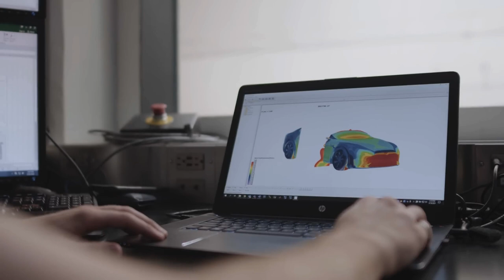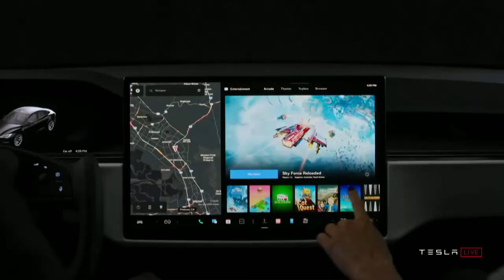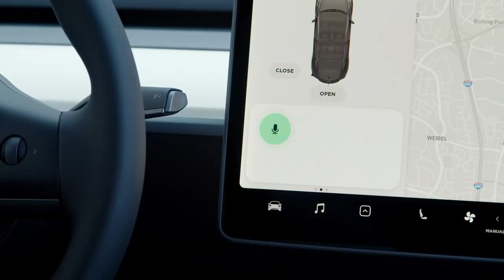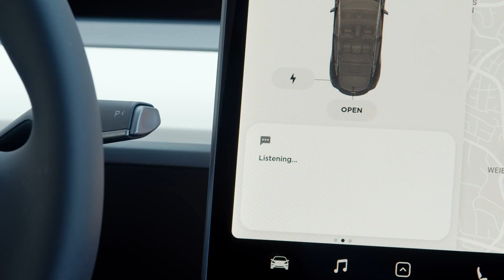Major New 25k Tesla Model 2 Update Is Here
In June 2021, Tesla made a big statement in the automotive industry by introducing the Model S Plaid, its fastest (0-60 mph) production car. Over the next few years, it plans to push the envelope to the lower end of the range, not only in terms of speed and performance, but also in terms of affordability.
Welcome everyone, in today's video; we’re going to look at Major New 25k Tesla Model 2 Update Is Here
This is what has been said or reported about Tesla's automobile business. The video also includes all unofficial images of the compact Tesla created by auto designers and detectives.
Branding
In an effort to make a truly autonomous electric car, Tesla will produce one this decade at a cost of around $25,000, this was confirmed during the 2020 Conference Annual and Daily Battery.
Tesla did not reveal the name of its $25,000 electric car, but the media called it Tesla Model 2 and sometimes even Tesla Model Q. However, the company's co-founder and CEO Elon Musk confirmed at the 2021 annual shareholder meeting that it does not plan to use the former. absolute. He said:
On the second day of the 2022 B20 Indonesia Summit (November 14, 2022), the name of Tesla's affordable model was asked again. Musk attended the event, and a moderator asked him if Tesla would call its first car "Model I"; the "I" here represents Indonesia and India, where cars may have cheap electricity for several years. It is popular in both countries. Although Musk resisted the idea, he acknowledged that Tesla's business made perfect sense and that the company needed to take action.
In 2018, "Tesla Model C" became the name of a car rumoured to be under the Model 3. Until the real name of the $25,000 Tesla model is revealed, we'll call it Model 2 or Model Q to make it easier to understand and make our story discoverable through search engines.
Official teaser
Tesla may have introduced the Model 2 in a video during the opening of the Tesla Global Engineering Centre in Palo Alto, California, on February 22, 2023, which we draw at the end of this section. At 11:26, you will see a bodywork that resembles a scaled-down Tesla Model Y, as we mentioned in the previous "Crossover Tesla Model 2" section.
There are many designs that follow the exterior and interior design of the Model 2. One of them appears to show a small electric car, the same as the images we added in the previous section "Crossover Tesla Model 2".
On May 16, 2023, at the 2023 annual shareholders meeting, Musk unveiled a future model that appears to be Tesla's compact car. Tesla's CEO shared a profile picture of the electric car, which, like previous teasers, hints at the Tesla Model Y. "We are creating a new product," Musk said during the presentation. Leave the pictures. He added: “I think you will be very pleased with these two new products, designed and manufactured with technology far beyond anything currently available in the industry.”

Topics Covered in this Video-:
tesla news
tesla
tesla model 2
elon musk
tesla model 3
tesla update
tesla model y
model y
new tesla
tesla model s
tesla cybertruck
2023 tesla model y
model 2 tesla
tesla model 2 2023
25k tesla
model 2
tesla stock
model y tesla
elon
tesla model 2 reveal
tesla model 2 launch date
new tesla car
electric car
$25k car
cheapest tesla
tesla model 2 2021
all electric car
elon musk live
upcoming electric car